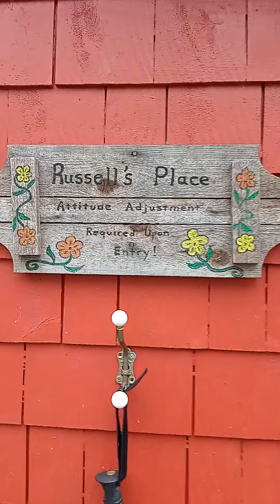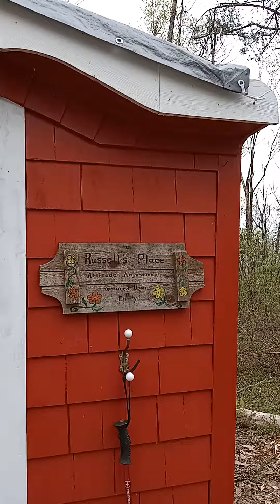This is my gypsy wagon, just moved to land. Ready to start a new adventure.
Please enjoy this video of my gypsy wagon. I love working on it. The art work was done by me.